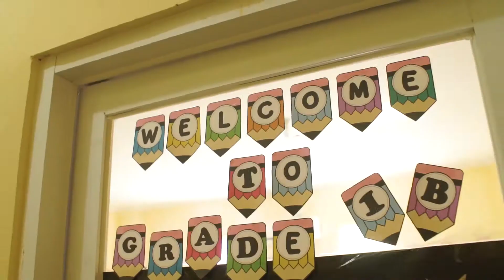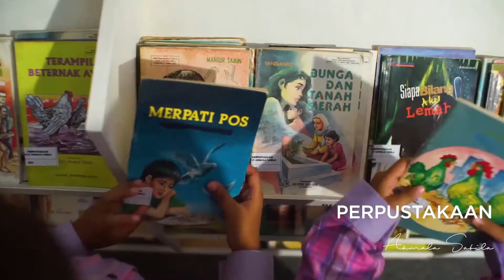Profil Yayasan Akmala Sabila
pendidikan berkualitas